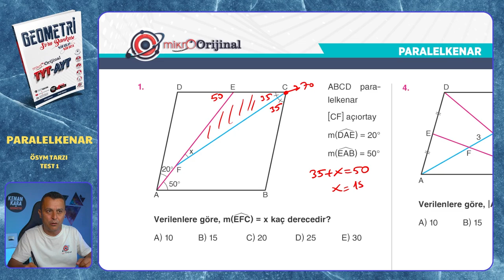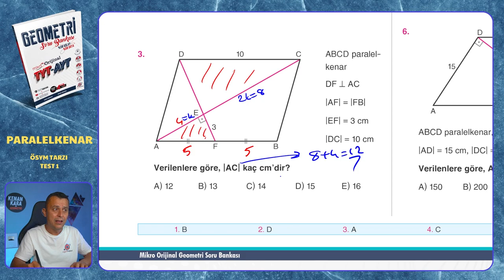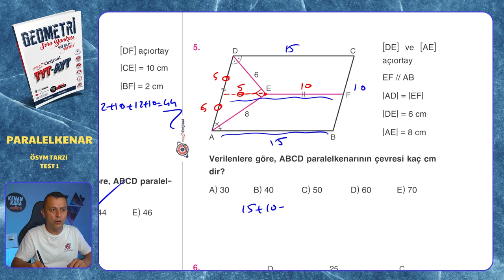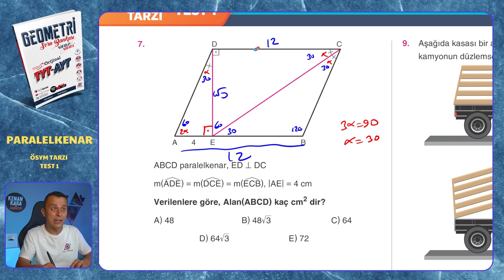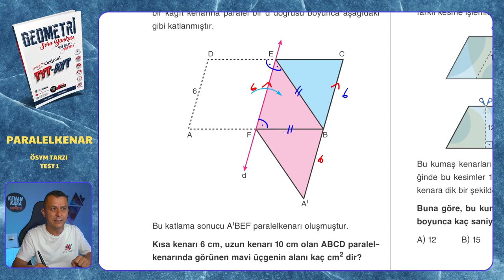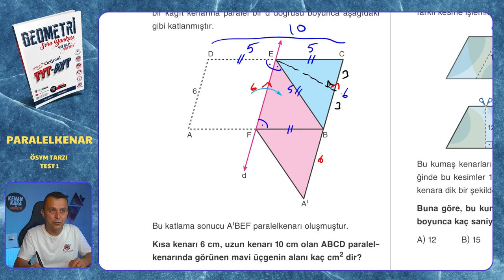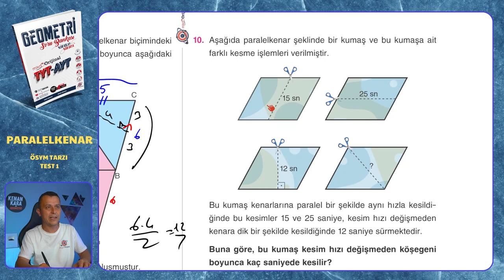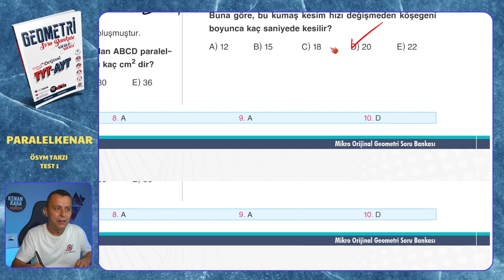ÖSYM TARZI TEST 1 | Paralelkenar | Mikro Orijinal Geometri Soru Bankası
Mikro Orijinal Geometri Soru Bankası kitabındaki, Paralelkenar konusundaki ÖSYM TARZI TEST 1 testinin çözümü